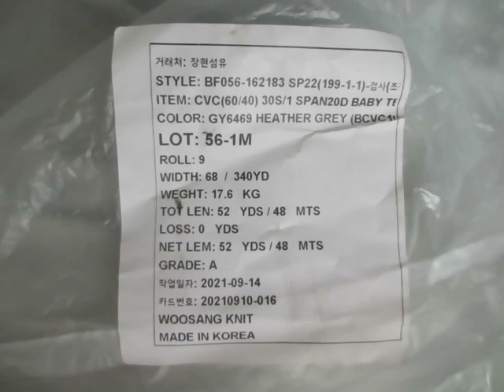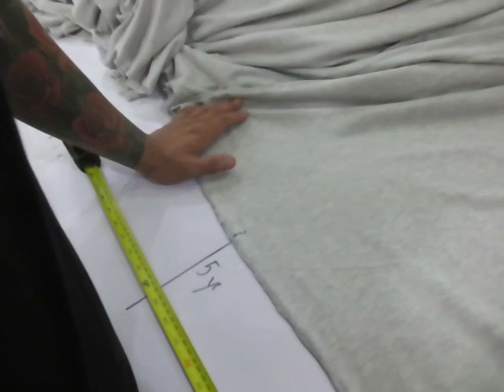BF056 SP22 ÂM 6 YDS